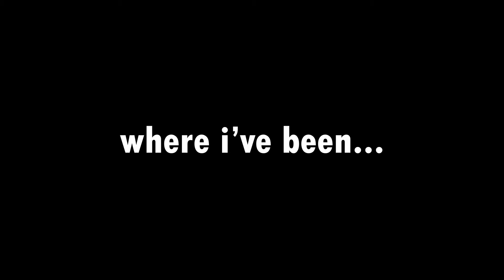Why I Left YouTube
I'm Sorry Team Loso!

An inside look into the life of DJ Faboloso and the CRAZY stories, experiences, and adventures that have never been seen on camera before.